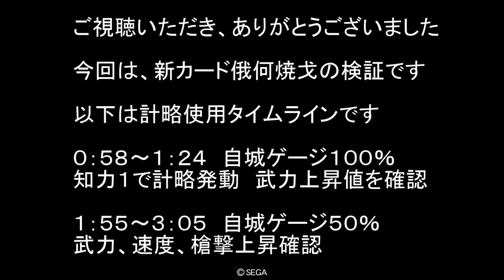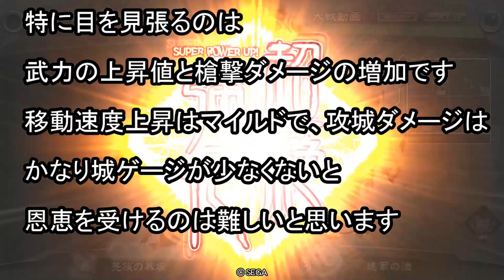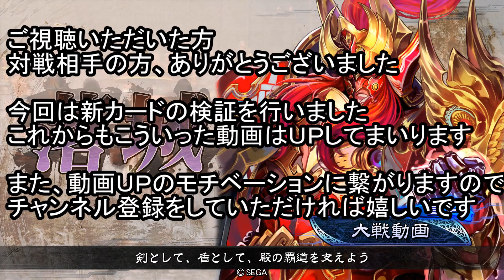【三国志大戦】 Ver3.5.0A 新カード検証 Ｒ俄何焼戈 字幕実況 BGMおもちゃの箱庭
今回は2021年2月９日にVer3.５.0Aになった際
追加されたＲ俄何焼戈の検証動画です。

基本スペック
Ｒ俄何焼戈　コスト２　槍兵　武力９　知力１　征０　刻

計略発動タイムライン

0:58～1:24　自城１００％　　知力１　効果時間　武力上昇値　検証

1:55～3:05　自城５０％　　　武力　速度　槍撃　検証

3:16～3:50　自城５０％　　　攻城ダメージ　検証

4:05～5:14　自城１０％以下　武力　速度　攻城ダメージ検証
知力６　効果時間　検証

5:22～6:06　自城１０％以下　槍撃ダメージ　検証

6:08～6:50　総括

検証動画には番号を付けておりませんので
また、今後継承動画のBGMは「おもちゃの箱庭」とさせていただきます。
説明欄には、どの時間軸で計略を発動したかという事も記載させていただきます
同時に動画にも字幕として、感想や計略時間なども記してまいります

とにかく上を目指し挑戦しておりますが
新カードなどの検証なども今後行ってまいります
また、今後の動画UPの励みになりますので